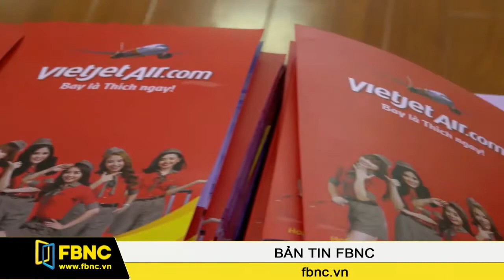FBNC - Michael Learns To Rock và Wonder Girls sẽ đến TPHCM